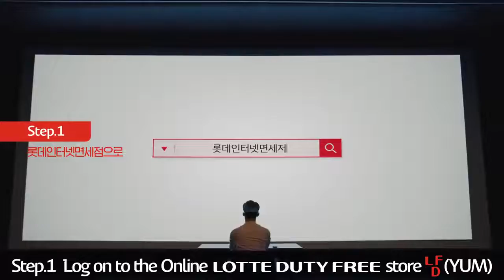이종석Lee Jong Suk 롯데면세점(Lotte Duty Free) CF